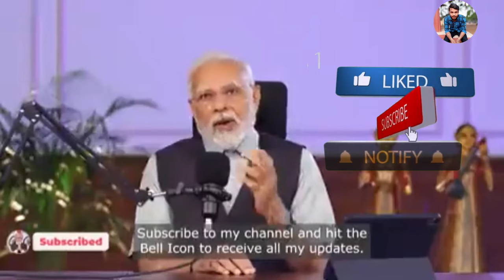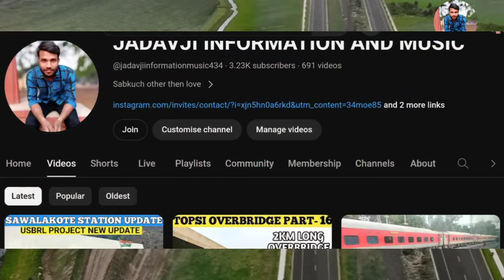MAHRC BULLET TRAIN PROJECT PROGRESS UPDATE | INDIA'S FIRST BULLET TRAIN CORRIDOR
MUMBAI AHEMDABAD BULLET TRAIN OCTOBER MONTH PROGRESS  | NHRCL | FIRST BULLET TRAIN CORRIDOR IN INDIA

MUMBAI AHEMDABAD BULLET TRAIN PROJECT SEPTEMBER PROGRESS UPDATE | NHRCL | MAHRC | BULLET TRAIN IN INDIA

This video consists of the information about the pending work of India's first Bullet train corridor it's huge construction between Mumbai and ahemdabad.

MUMBAI AHEMDABAD BULLET TRAIN JULY MONTH CONSTRUCTION UPDATE
MUMBAI AHEMDABAD BULLET TRAIN CORRIDOR NEW LATEST UPDATE |

MUMBAI AHEMDABAD BULLET TRAIN PROJECT LATEST UPDATE | PURNA RIVER BRIDGE COMPLETE

Mumbai Ahmedabad High Speed Rail , though the 352 km section through Gujarat will fully open in 2027, after opening the section's 50 km (31 mi) stretch, from Surat to Bilimora, in August 2026.This project cost approximately 2 thousand crore.

AHEMDABAD BULLET TRAIN CONSTRUCTION UPDATE | MUMBAI AHEMDABAD BULLET TRAIN LATEST UPDATE | NHRCL
BULLET TRAIN IN INDIA | MUMBAI AHEMDABAD BULLET TRAIN PROJECT UPDATE || NHRCL | BULLET TRAIN CORRIDOR || BULLET TRAIN CONSTRUCTION UPDATE || MUMBAI AHEMDABAD BULLET TRAIN CONSTRUCTION UPDATE

rslive, rslive, new india, india, expressway, pragatika highway, gati shakti, RRTS, Bullet train, DFC, Mumbai Ahmedabad bullet train, Bullet train Vadodara Update, Mumbai, Ahmedabad, High Speed Rail Corridor, mumbai ahmedabad bullet train update, bullet train update india

bullet train update bullet train construction update bullet train in india bullet train in india update delhi varanasi bullet train
mumbai bullet train station
sabarmati multimodal hub

2022
bullet train project in
gujarat
bullet train project status
bullet train project navsari
bullet train project new
update

original work is more likely to be considered fair